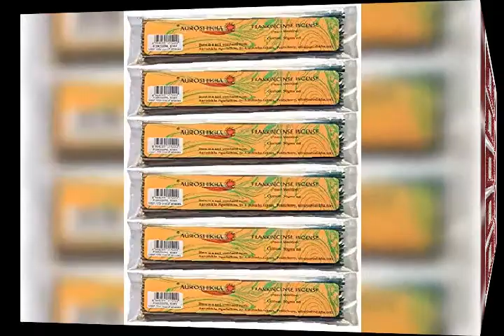AUROSHIKHA INCENSE AT AMAZON.IN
Authorized seller: Buddha Crafts
Natural incense free of chemicals and toxins
A product of Sri aurobindo ashram